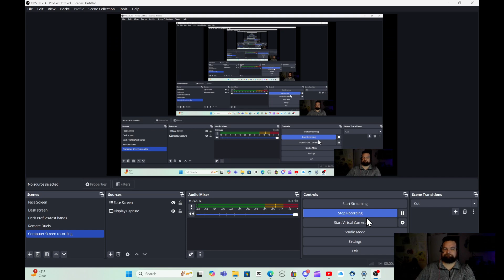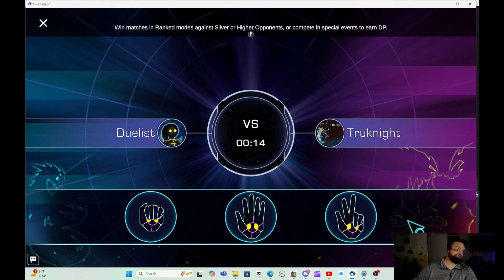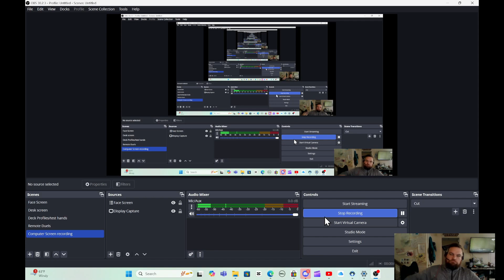Yu-Gi-Oh! Voiceless Voice matches October 2024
TcgPlayer Store name: MatthewCodysCards

Don't forget!!!  Mention in a message on ebay that you are coming from Youtube for additional discounts.